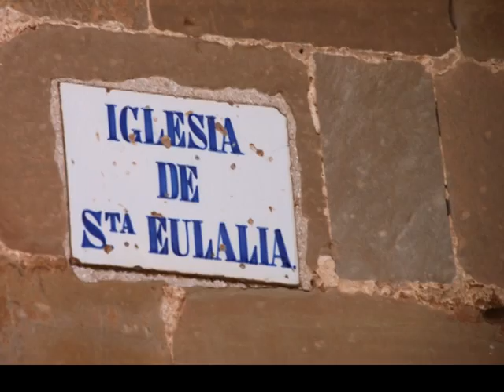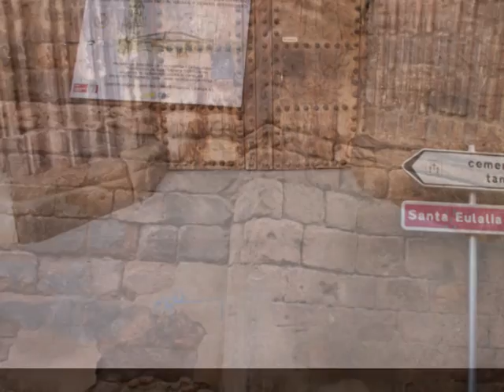Motivos religiosos de Arnedo